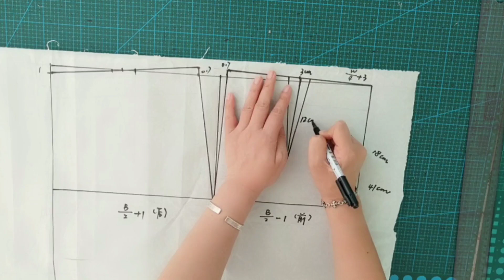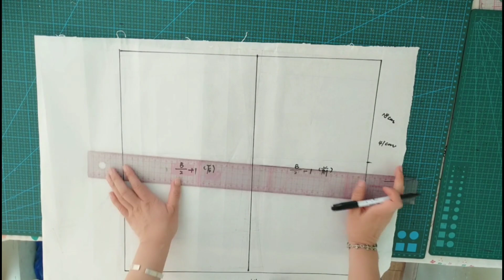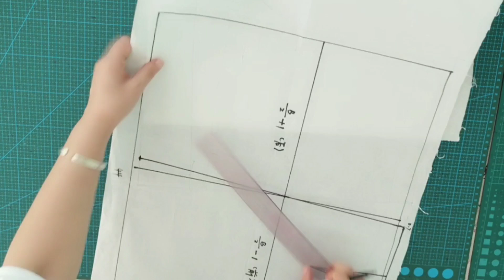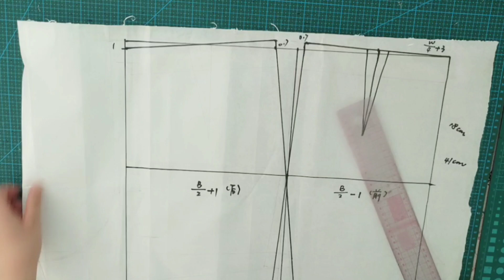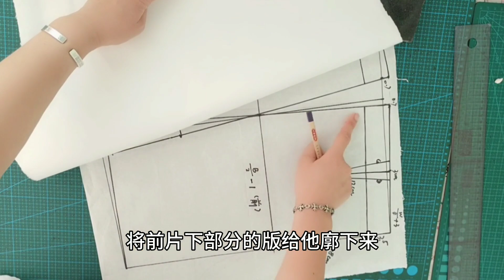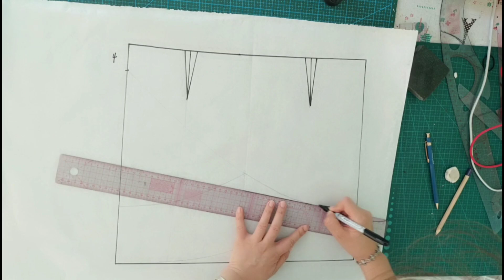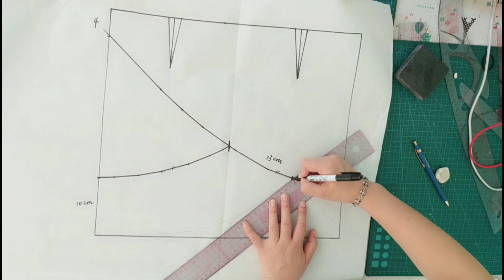就喜欢这种时尚靓丽的半身包臀鱼尾裙，显瘦减龄超好搭配！